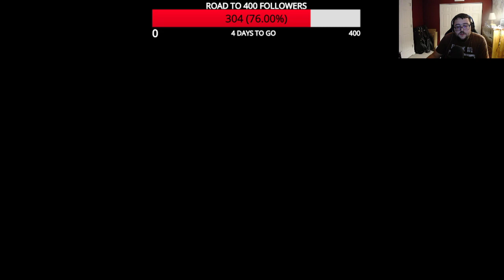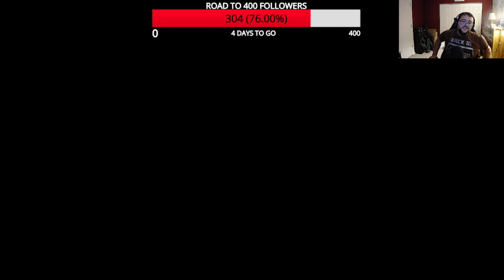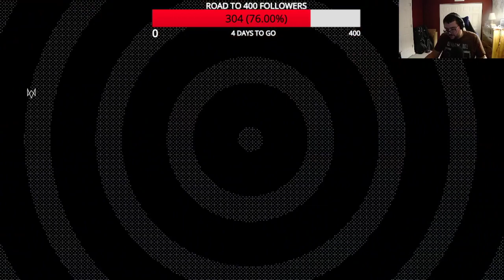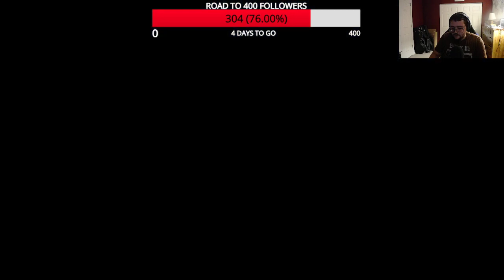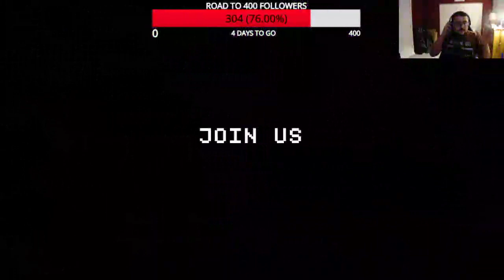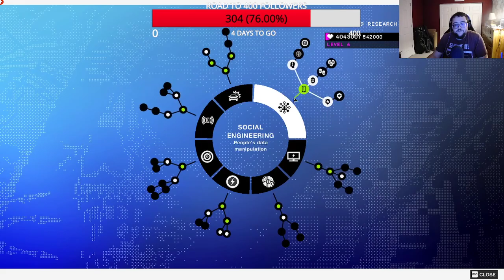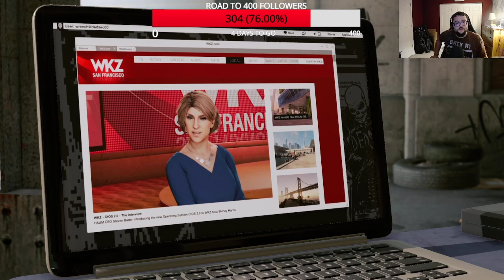Watch_Dogs 2 | PC Version - Campaign Mode - Part 5 (Blume)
Watch_Dogs 2 is a sequel to the first game. This time, you play as Marcus, a hacker living in San Francisco being recruited for DedSec. Find out more about the game by watching the VOD playthrough and while you're at it, consider checking out the game yourself.